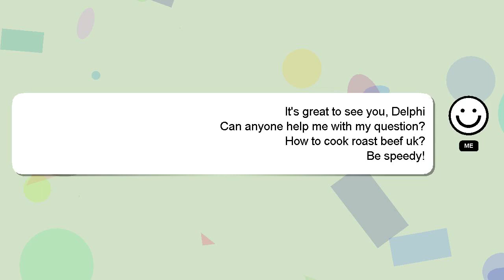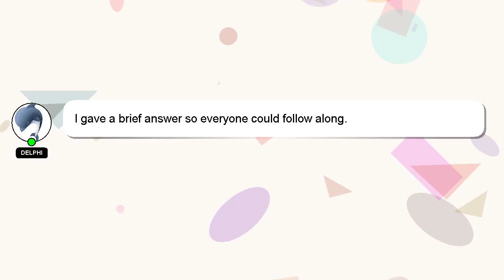How to cook roast beef uk?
An introduction to myself in a few words, Hi, my name is Delphi, nice to meet you. I am here to aid you in getting answers to your questions. - How to cook roast beef uk?

Your answer will be appreciated and acknowledged with a 'heart' from me.

*2 What we are experimenting :*